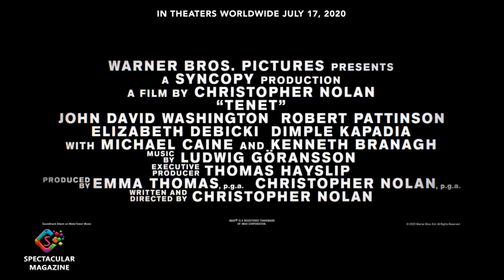TENET [Trailer 2]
John David Washington is the new Protagonist in Christopher Nolan’s original sci-fi action spectacle “Tenet.” Warner Bros. has debuted the official trailer for the highly-anticipated espionage thriller, starring Washington and Robert Pattinson as secret agents who embark on a time-bending mission to prevent World War III. Armed with only one word—Tenet—and fighting for the survival of the entire world, the Protagonist journeys through a twilight world of international espionage on a mission that will unfold in something beyond real-time. Not time travel. Inversion.

Warner Bros. Pictures is distributing “Tenet” worldwide and has slated the film for a July 17, 2020 release.